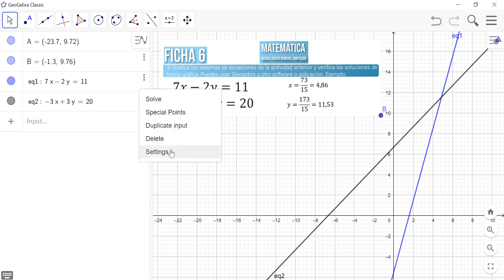FICHA 6 NUMERAL 3-3 BACHILLERATO - NIVELACIÓN FORMATIVA - SISTEMA DE DOS ECUACIONES EN GEOGEBRA